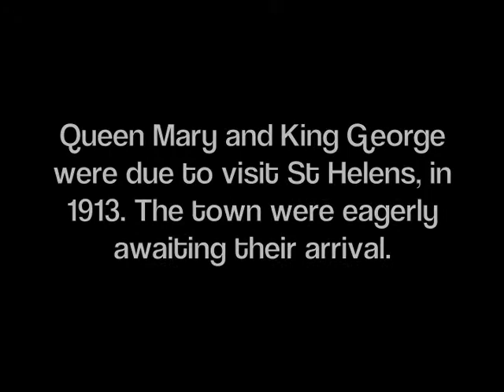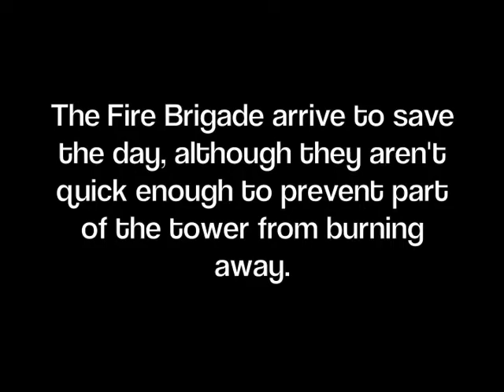1913 - A fire at St Helens Town Hall (Cowley College Animation)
Year 9 pupils from Cowley International College created this animation as part of the Heritage Lottery Fund supported 'St Helens Community Archive' project for St Helens Local History & Archives (St Helens Library Service). The video was created at a workshop with Animation Nation on 27/03/2018.